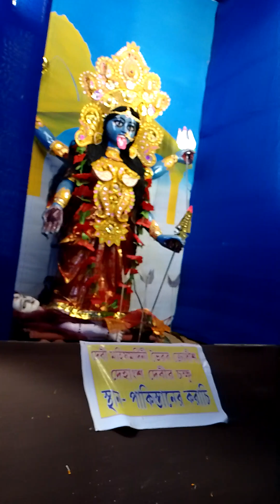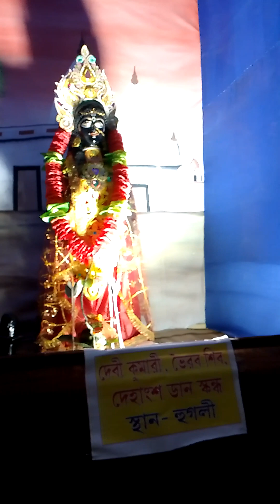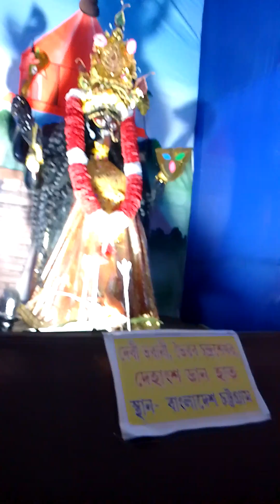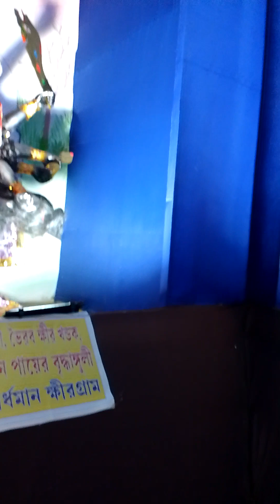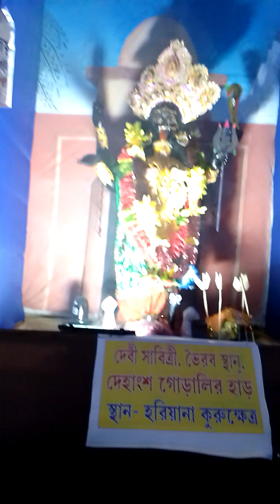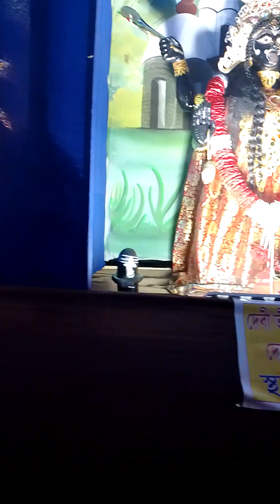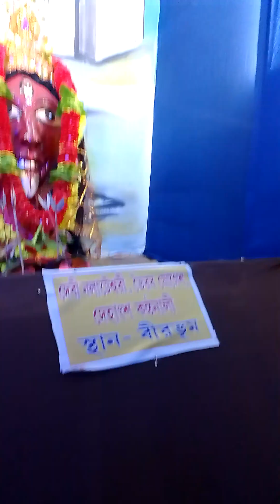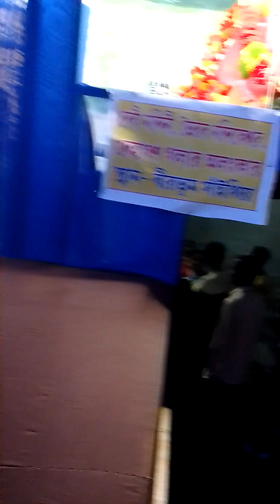chilinda Kali mar mondo